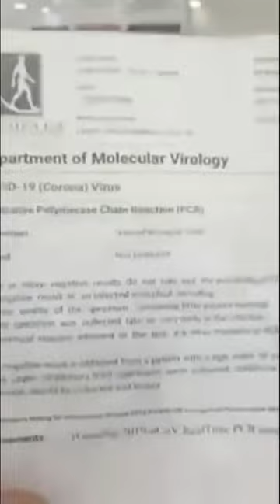یہ سچ ہے بہت سے لوگوں کے ساتھ اسی طرح غلط بیانی کی جاتی ہے